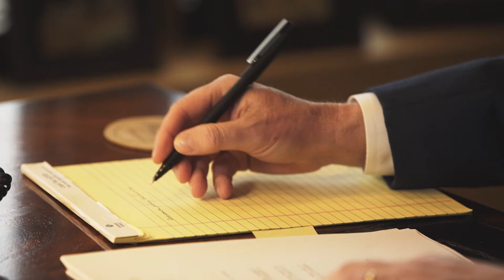What are the steps I need to take to make sure my medical bills are paid after a car accident?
Michael Ermert explains what you need to do to ensure your medical costs are taken care of after a car accident.

Hare, Wynn, Newell & Newton, LLP
800 Shades Creek Parkway, Suite 800